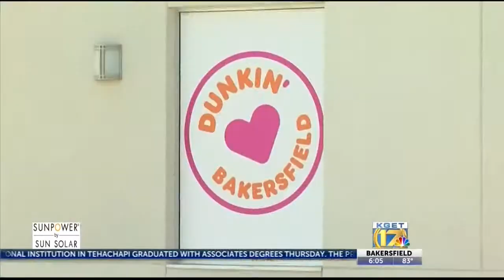National Doughnut Day 2019